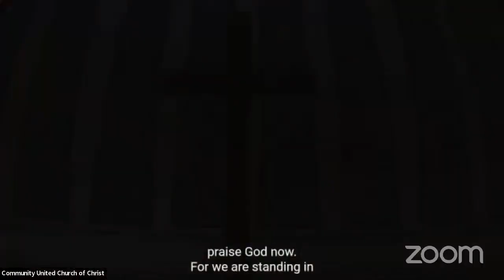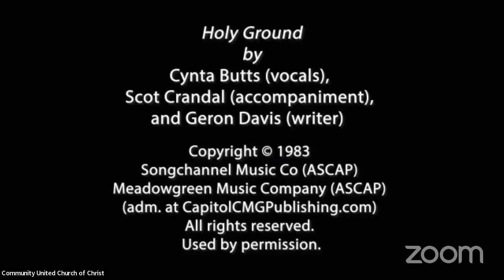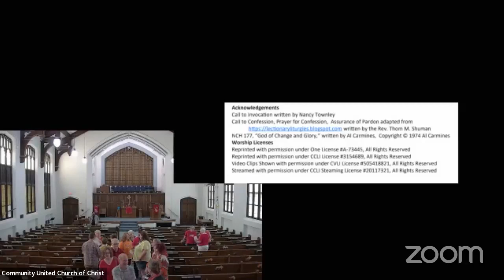Sunday, May 28th